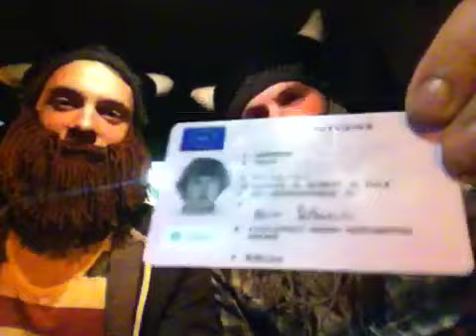The Beardy Review of The Bourne Legacy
Chay and Kev are back, and with truly epic beards!
This time they are reviewing the latest in the Bourne saga, The Bourne Legacy